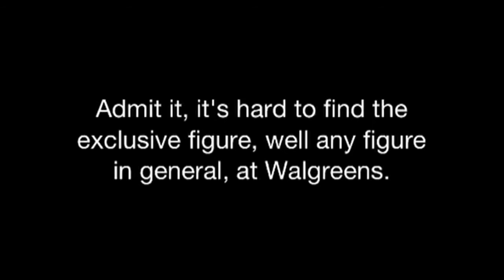Halo 4 Spartan CIO Walgreens Exclusive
Another exclusive -.-
I'd rather wait until someone sells it on ebay, then hopelessly trying to find the figure. Tell me your opinions?